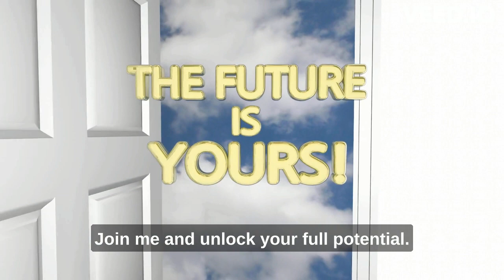Master Your Skills with Tarek Abd El Rahman's Online Academy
An on and offline and online academy founded by Tarek Abd El-Rahman, certified pharmacist and MBA holder from Arab Academy Graduate School of Business, specialized in management, marketing and management skills teaching.